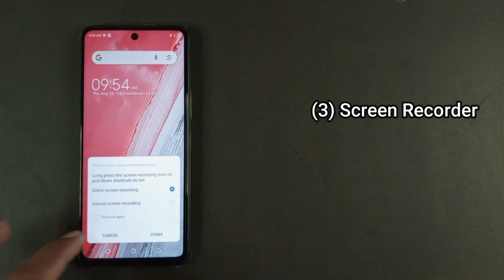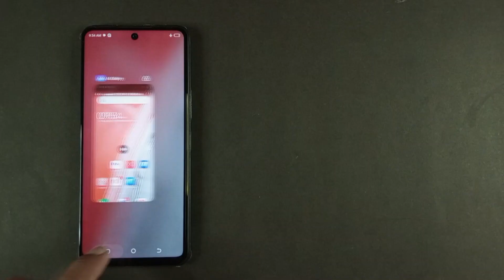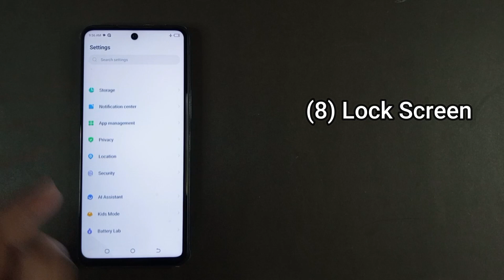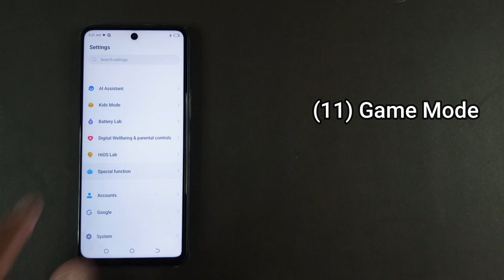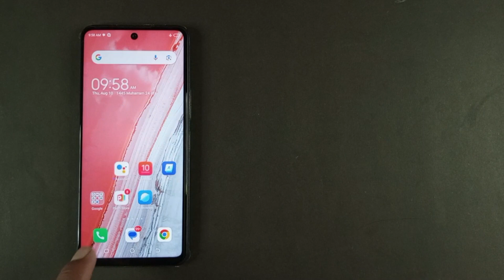Tecno Camon 18 | Top 15+ Tips & Tricks | Special Features | Amazing Features